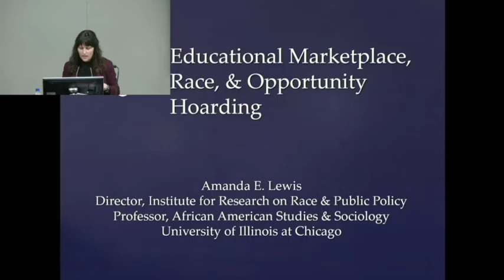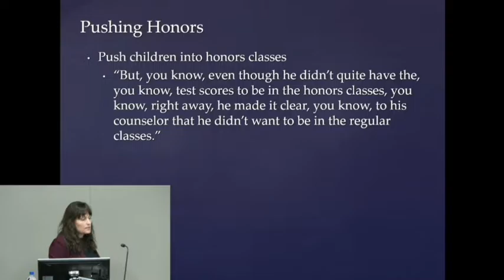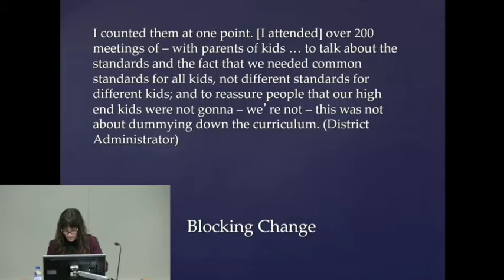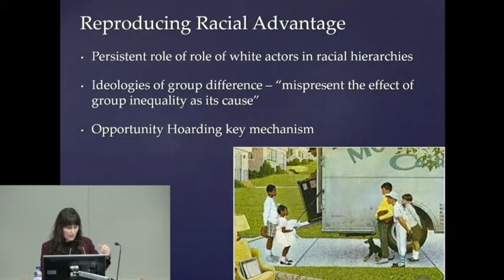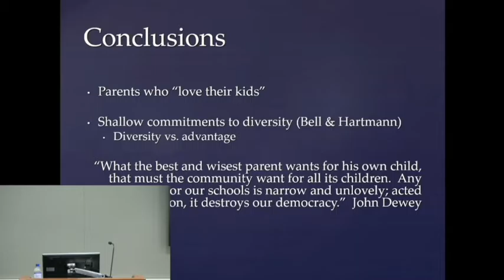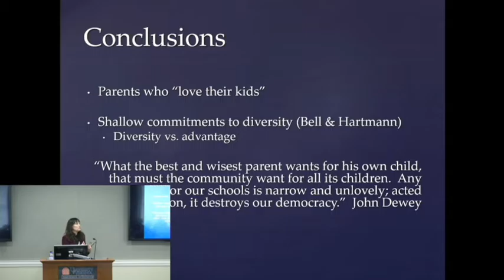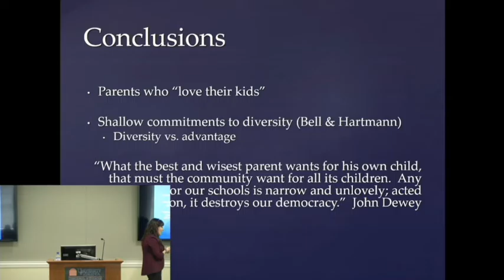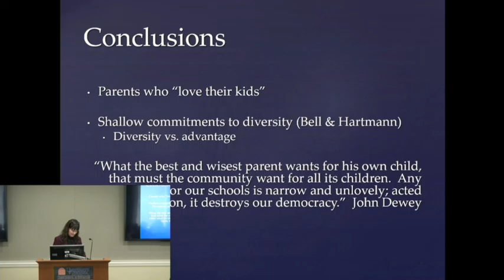Amanda Lewis gives Curry Research Lecture on 2/23/18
Dr. Amanda Lewis from the University of Illinois at Chicago completed a talk entitled "Educational Marketplace, Race, & Opportunity Hoarding" on Friday February 23rd, 2018 for the Curry Research Lectureship Series.

Speaker Bio: Amanda E. Lewis is the Director of the Institute for Research on Race and Public Policy and Professor of African American Studies and Sociology at the University of Illinois at Chicago. Her research focuses on how race shapes educational opportunities and on how our ideas about race get negotiated in everyday life. She has published several award winning books including (with co-author John Diamond) Despite the Best Intentions: Why racial inequality persists in good schools (Oxford University Press) and Race in the Schoolyard: Negotiating the color-line in classrooms and communities (Rutgers University Press ). Her research has appeared in a number of academic venues including Sociological Theory, American Educational Research Journal, American Behavioral Scientist, Race and Society, and Anthropology and Education Quarterly, The Sociology of Race and Ethnicity, and The Du Bois Review. She lectures and consults regularly on issues of educational equity and contemporary forms of racism.

--- For more information on the Curry Research lectureship Series please